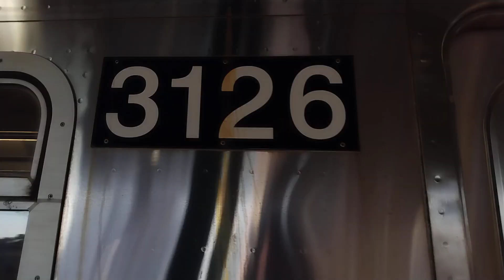R179 #3126 (J) + R160 #8485/#8428 (M) arriving Myrtle Avenue - Broadway [+ R160 #9973]